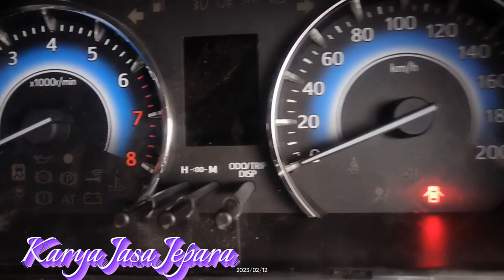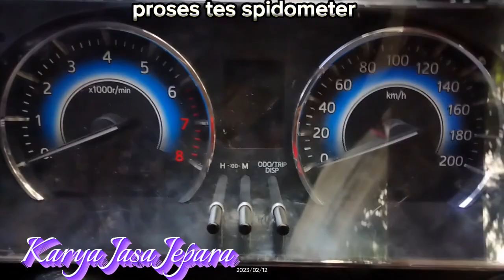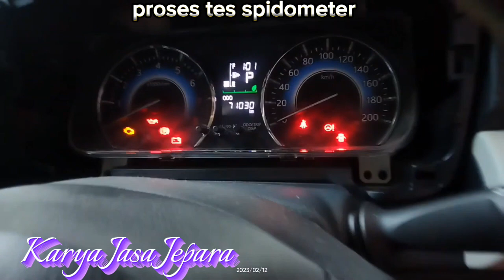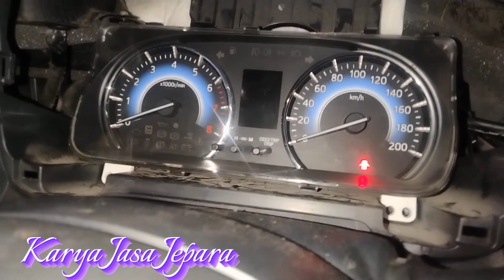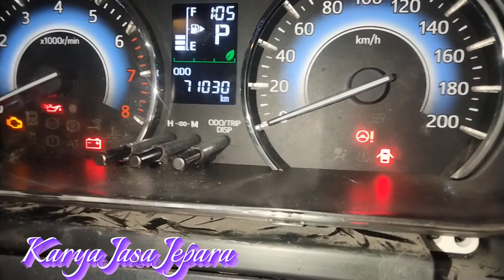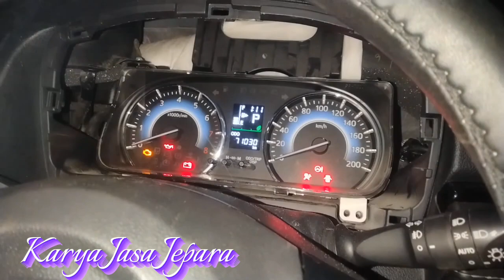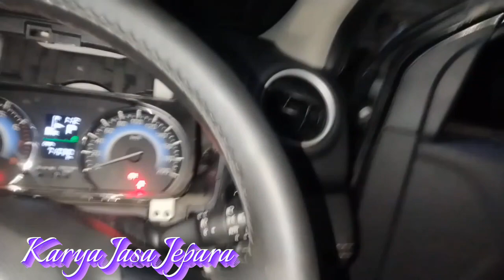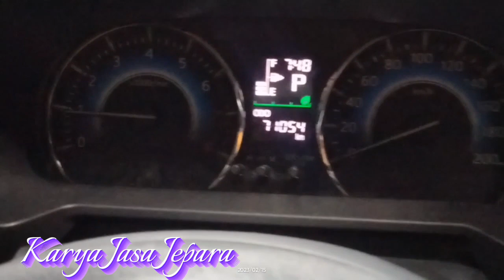Transmisi Matic Jedug / Diley Toyota Rush (@karyajasajepara3119 )